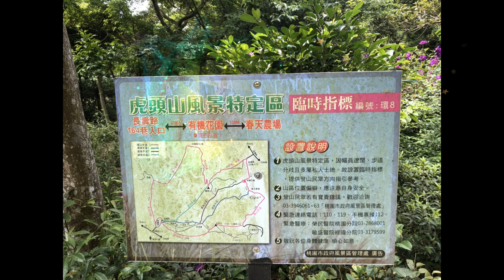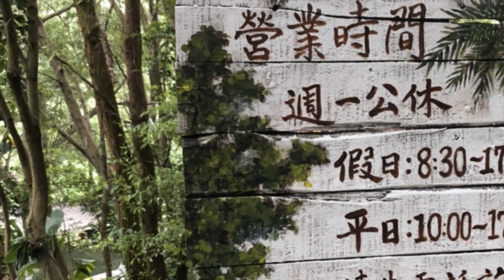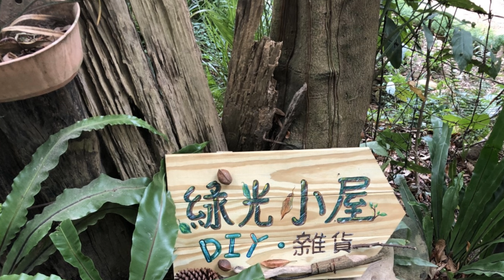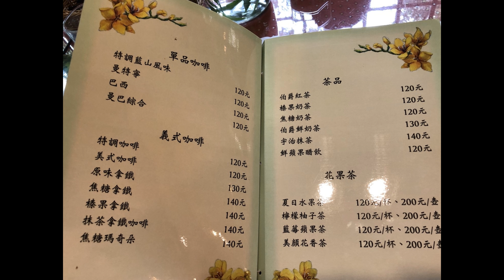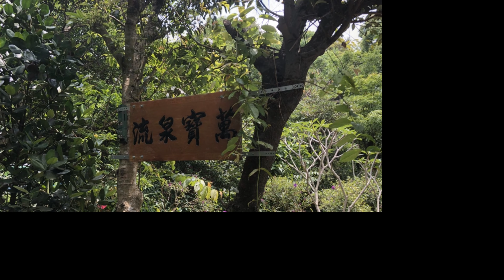2018桃園虎頭山綠庭緣4K